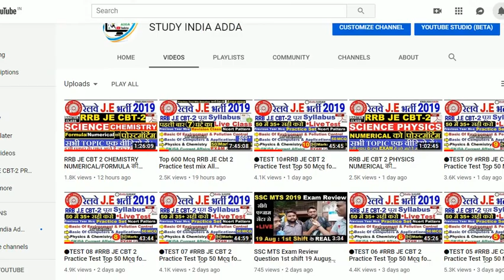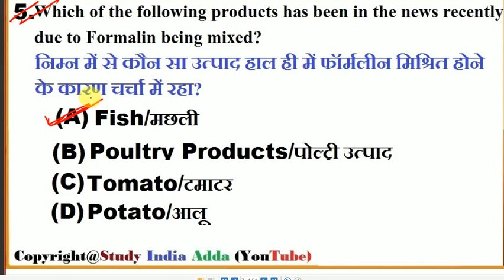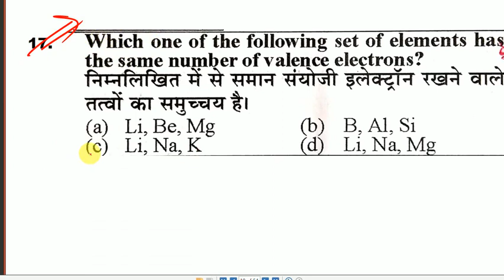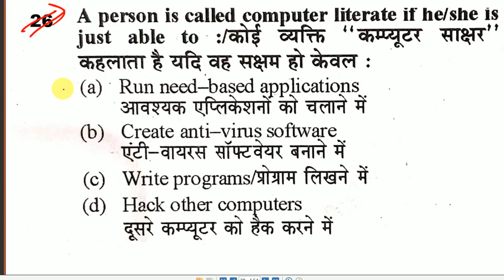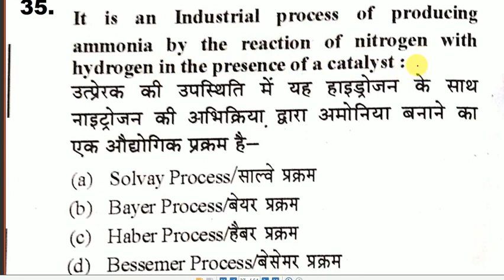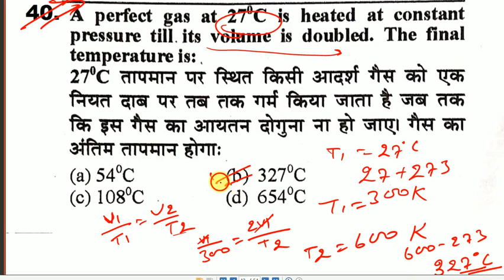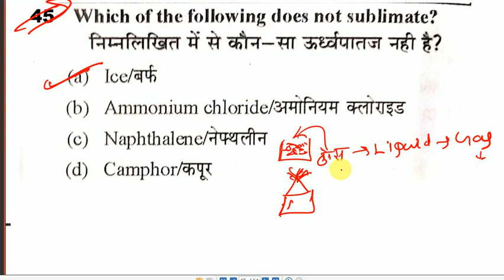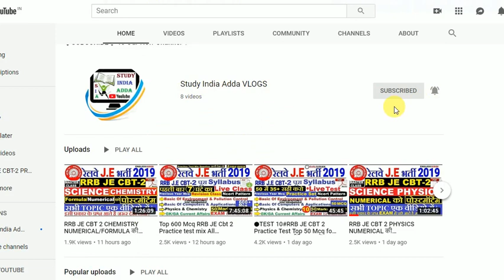🔴TEST 11 RRB JE CBT 2 Practice Test Top 50 Mcq for Crack Rrb JE सीरियस स्टूडेंट जरूर देखें